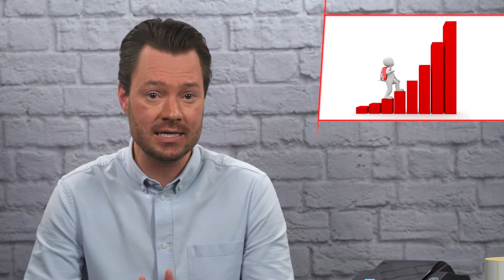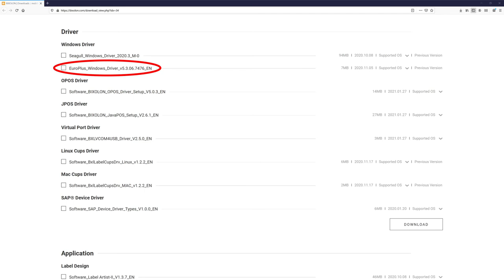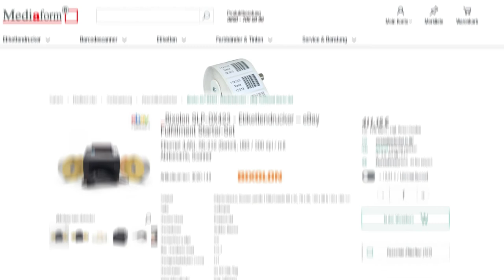OC SKU-Etiketten für eBay Fulfillment-Service drucken | Starter-Set von Mediaform [Erklärvideo]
In diesem Video präsentiert Henrik unser Starter-Set für „eBay Fulfillment“. Dabei geht er auch auf die Vorteile von "eBay Fulfillment by Orange Connex" ein.

Dieses Starter-Set von Mediaform eignet sich ideal für gewerbliche Verkäufer. Lassen Sie die Lagerung und den Versand Ihrer Waren durch eBay und dessen Fulfillment Partner „Orange Connex“ erledigen, hilft unser Starter-Set die dazu benötigten OC SKU-Etiketten selber zu drucken –  verwechslungssicher ✅ und fehlerfrei ✅ !

00:50 Warum „eBay Fulfillment by Orange Connex“?
02:28 Welche Notwendigkeiten einer sicheren Etikettierung bestehen?
03:40 Für wen ist das Mediaform Starter-Set „eBay Fulfillment“ gedacht?
04:00 Bestandteile und Vorteile des Mediaform Starter-Set für „eBay Fulfillment“
05:36 Vorteile des Starter Sets
06:15 Unboxing, Aufbau und Ausdrucken der Etiketten

Bestandteile des Starter-Sets 📦
▪️ Primarigo® OPAK Etiketten
▪️ Bixolon SLP-DX423 Etikettendrucker
▪️ wahlweise Honeywell MS5145 Eclipse Handscanner